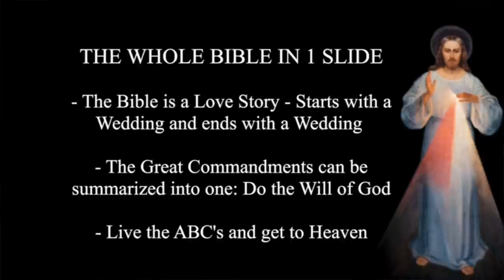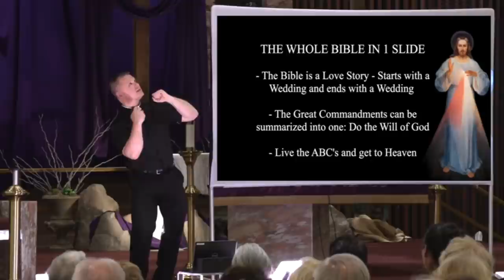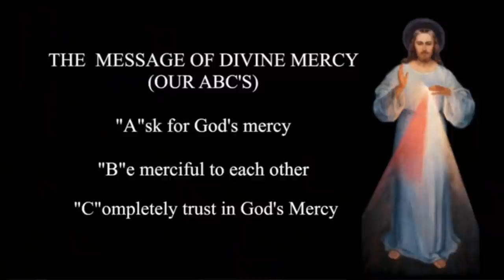Understanding Divine Mercy: How to Live it (Part 2) - Explaining the Faith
Fr. Chris Alar continues his "Explaining the Faith" Series as he takes you back to seminary with him: Discover how to understand  Divine Mercy and how to live it.